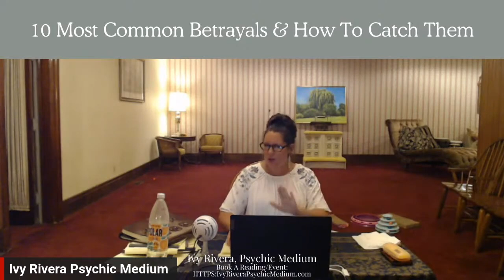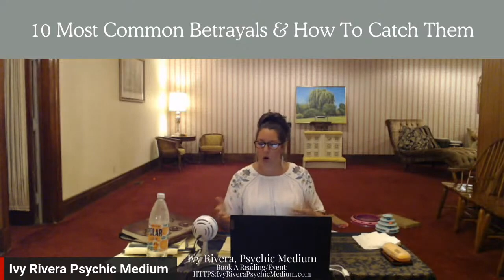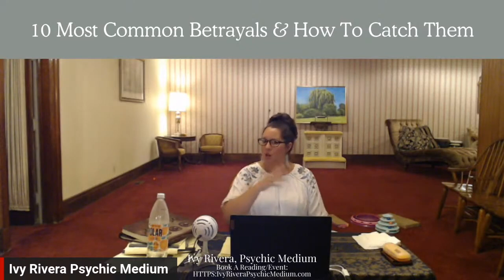10 Most Common Betrayals & How To Catch Them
As a professional Psychic Medium, offering relationship readings to the public for over a decade -
Ivy Rivera Psychic Medium reveals the secrets readers never discuss!

00:00 10 Most Common Betrayals & How To Catch Them
4:04 General Red Flags
17:32 10 Most Common Betrayals
17:47 The Imposter
22:28 The Closeted Gay
31:16 Identity Theft
37:08 Parental Alienation
47:17 Baby Trapping
49:32 STD's
56:39 Fake Spouses
1:03:56 The Thief
1:09:02 The User
1:11:52 The Cheater